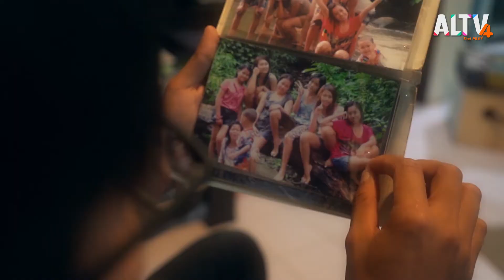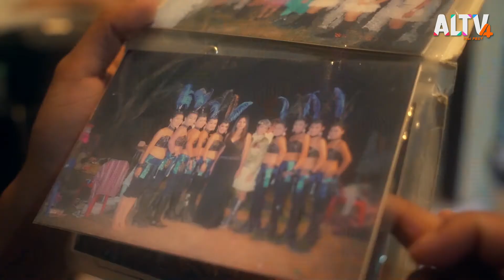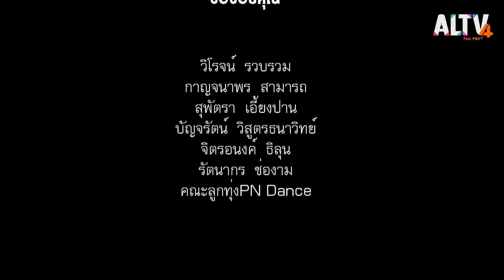ลูกทุ่งวัยเรียน l ก(ล)างเมือง (19 ต.ค. 63)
คณะลูกทุ่ง "PN แดนเซอร์" คือกลุ่มนักเรียนนักศึกษาที่รวมตัวกันในหมู่เพื่อนๆ และรุ่นน้องในมหาวิทยาลัย เพื่อออกรับงานร้องและเต้นตามงานต่างๆ ทั้งในพื้นที่และจังหวัดใกล้เคียง โดยเสื้อผ้าและท่าเต้นก็มาจากการออกแบบและตัดเย็บกันเองด้วยความรู้ที่ร่ำเรียนมา พวกเขาทำด้วยใจรักและเพื่อหาเลี้ยงชีพจากอาชีพสุจริตนี้
ติดตาม ก(ล)างเมือง ทุกวันจันทร์-อังคาร เวลา 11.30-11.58 น. ทาง ALTV ช่อง 4 ทีวีเรียนสนุก
📌 รับชมได้ทาง